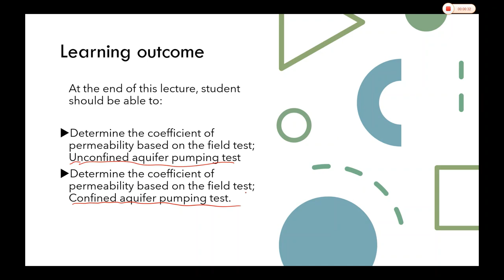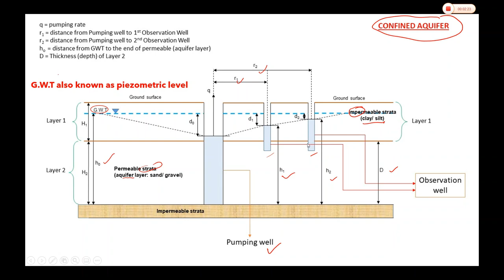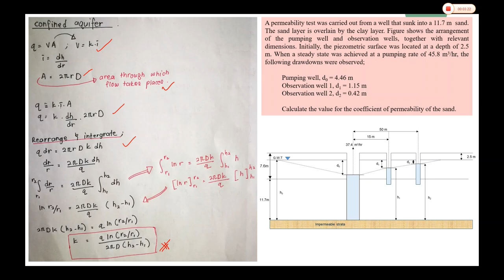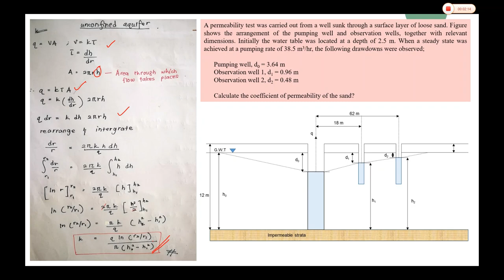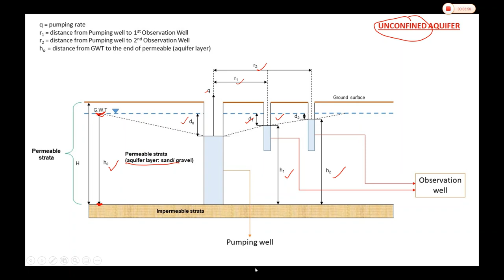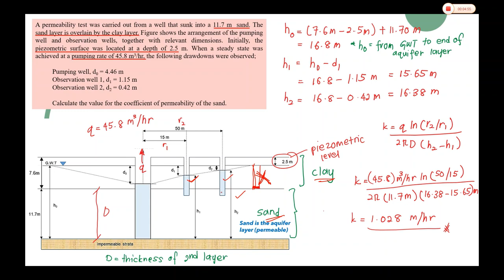Field Test - Permeability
This video describes the Field test to determine the permeability of soil.